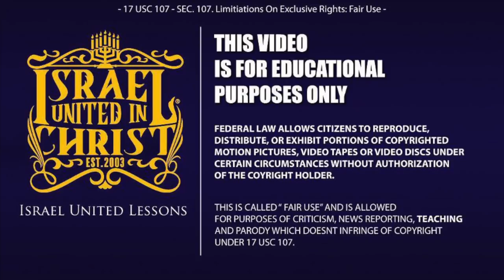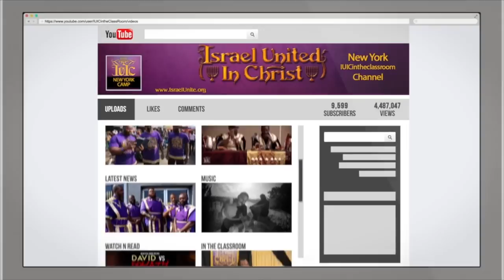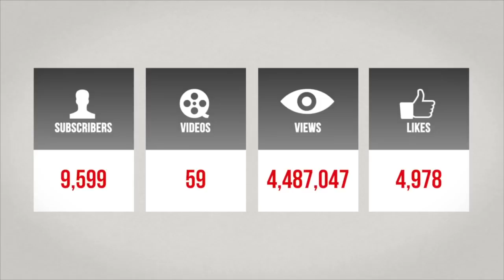IUIC | 15 Minutes with the Captains | Lust Pt 1